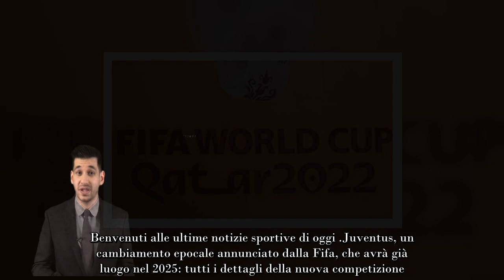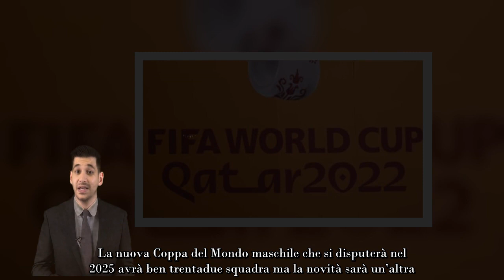Cambiamento epocale UFFICIALE, annuncio FIFA e “nuova” competizione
Juventus, un cambiamento epocale annunciato dalla Fifa, che avrà già luogo nel 2025: tutti i dettagli della nuova competizione.

Stando infatti all’ultimo annuncio FIFA, ciò che potrebbe succedere già dal 2025 rappresenterebbe un vero e proprio cambiamento epocale per il calcio a cui, fino ad ora, eravamo abituati.